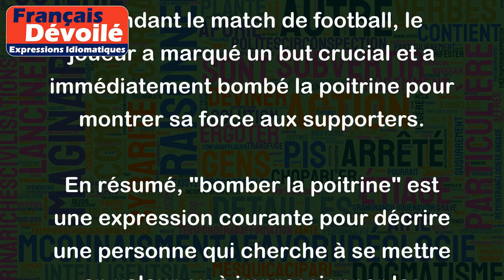Bomber la poitrine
L'expression "bomber la poitrine" signifie généralement se vanter ou se montrer fier de soi-même d'une manière un peu exagérée. Cela peut être utilisé pour impressionner les autres ou pour montrer sa force ou son autorité.
Voici quelques exemples d'utilisation de l'expression :
- Après avoir terminé sa course en première position, l'athlète a bombé la poitrine et crié de joie.
- Lorsque son patron l'a complimenté sur son travail, il a immédiatement bombé la poitrine et a dit qu'il était le meilleur employé de l'entreprise.
- Pendant le match de football, le joueur a marqué un but crucial et a immédiatement bombé la poitrine pour montrer sa force aux supporters.
En résumé, "bomber la poitrine" est une expression courante pour décrire une personne qui cherche à se mettre en valeur ou à impressionner les autres grâce à son comportement.